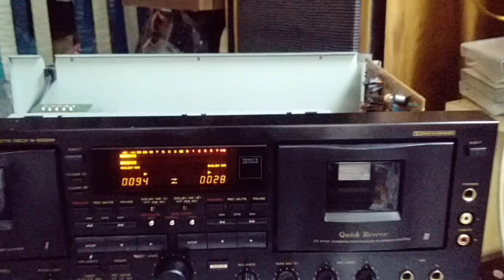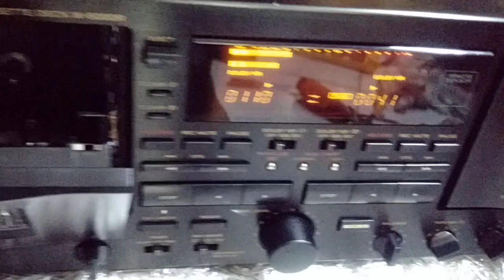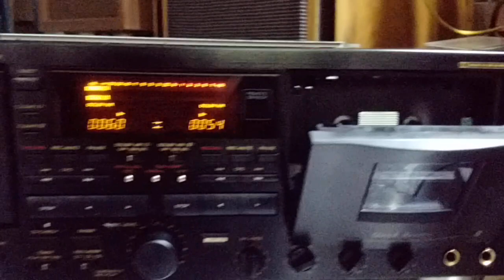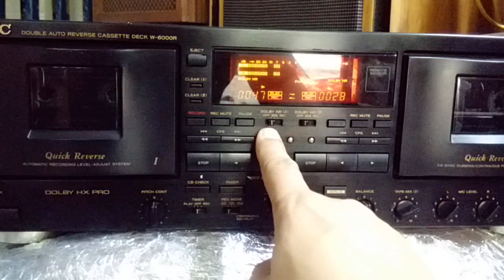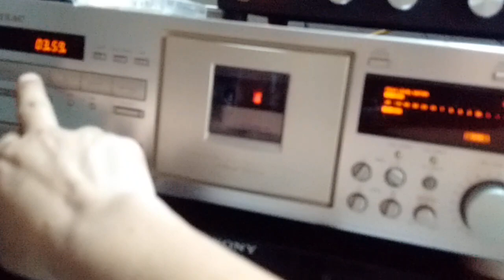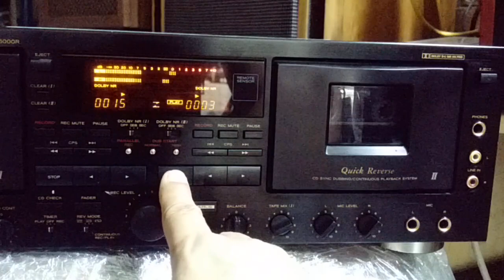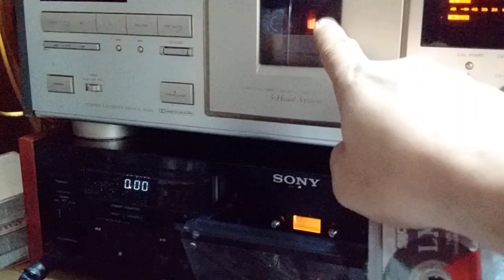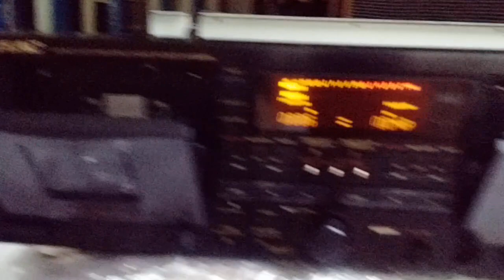hướng dẫn cân chỉnh tốc độ khi coppy băng cassette tốc độ nhanh TEAC W6000R